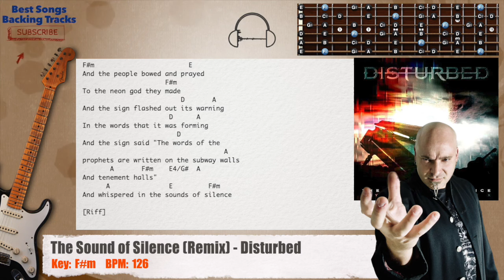🎸 The Sound of Silence (Remix) - Disturbed Guitar Backing Track with chords and lyrics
IMPORTANT:
1- The link to our original backing track must appear in the comments of your video.
2- In the comments of our video you have to send the link to your cover. It can be inspiring for other users and it can bring you more visits.

BSBT

IMPORTANTE:
1- En los comentarios de tu video tienes que poner el enlace a nuestro backing track original.
2- En los comentarios de nuestro video tienes que enviar el enlace a tu cover. Puede ser inspirador para otros usuarios y a ti te pueden traer más visitas.

BSBT